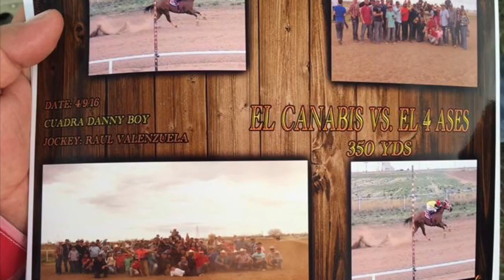“EL CANNABIS”Alfredo el Diamante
Alfredo el Diamante